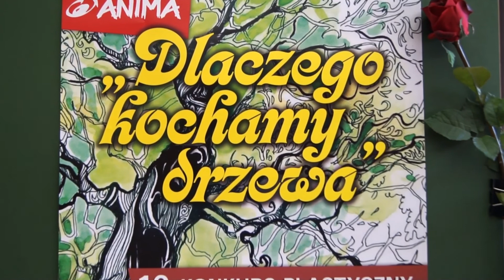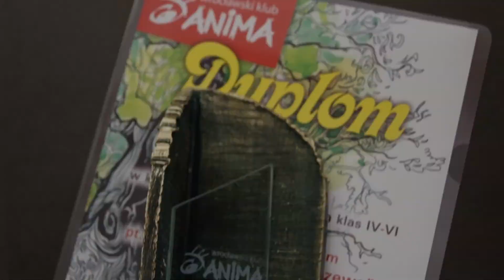Konkurs "Dlaczego kochamy drzewa"